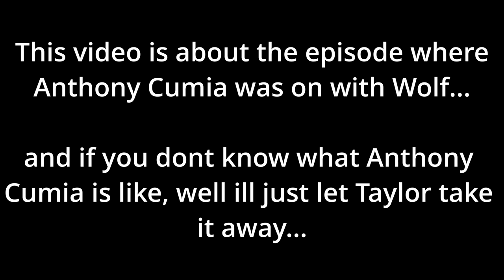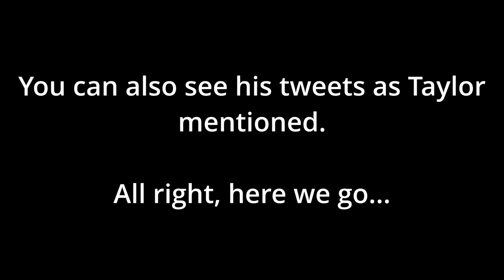Anthony Cumia Trying Not to Be Racist for an Hour Straight